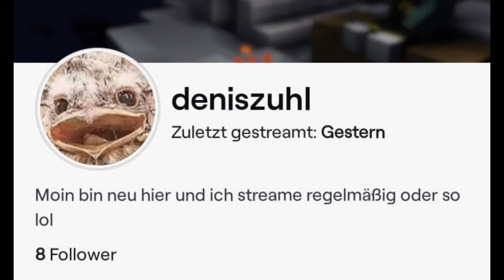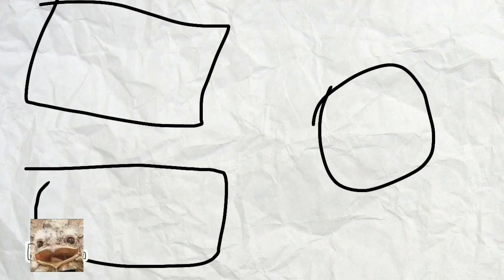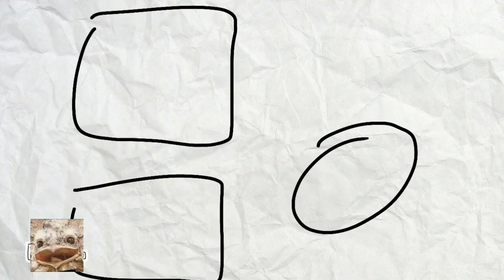1 Slowrunner vs 2 Hunter | Deutsches Manhunt #1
In diesem Video versuche ich Minecraft durch zu spielen aber zwei Hunter hindern mich dabei und versuchen mich zu killen. Ob ich es schaffe Minecraft durzuspielen erfahrt ihr in diesem Video.